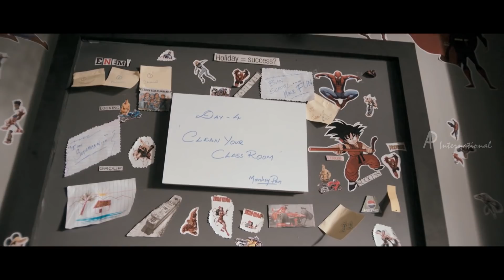Philips and the Monkey Pen Movie Scenes | It's Just Another Day Song | Sanoop | Vijay Babu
It's Just Another Day Song in Philips and the Monkey Pen Movie Scenes. Philips and the Monkey Pen Malayalam Movie features Sanoop Santhosh, Jayasurya and Remya Nambeesan in the lead roles. Directed by Rojin Thomas and Shanil Muhammed, produced by Vijay Babu and Sandra Thomas, music by Rahul Subrahmaniam. Philips and the Monkey Pen Movie also features Innocent, Joy Mathew, Vijay Babu, Mukesh, Sudheer Karaman, Sasi Kalinga among others.

Star Cast: Sanoop Santhosh, Jayasurya, Remya Nambeesan,  Innocent, Joy Mathew, Vijay Babu, Mukesh, Sudheer Karaman, Sasi Kalinga
Directed by: Rojin Thomas and Shanil Muhammed
Produced by: Vijay Babu and Sandra Thomas
Cinematography: Neil D'Cunha
Edited by: Prejish Prakash